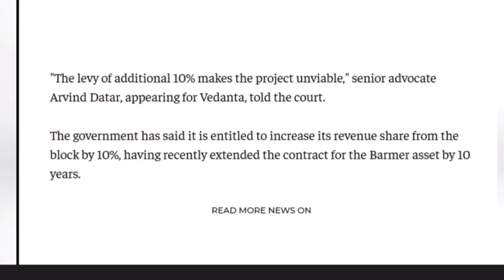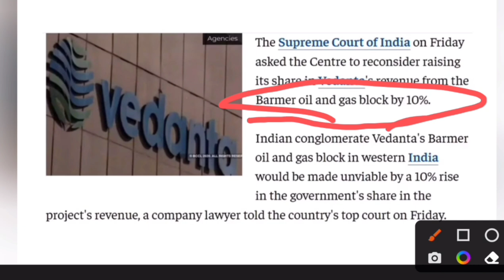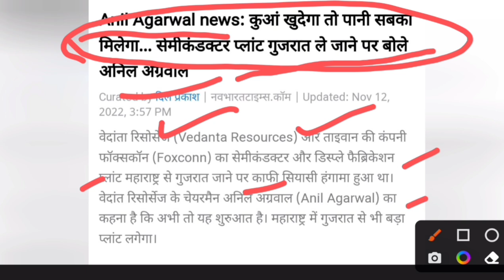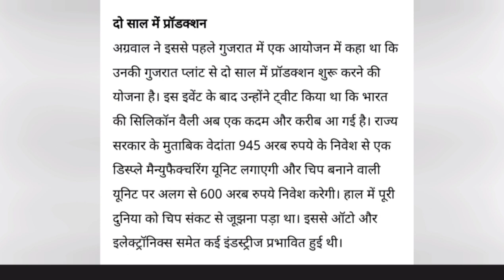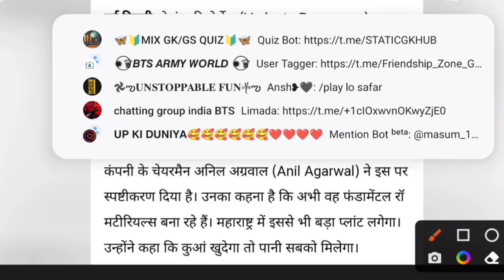Vedanta share latest news || Target ₹500 || Vedanta share target price || Vedanta dividend news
Topics Covered:..

today

smkc